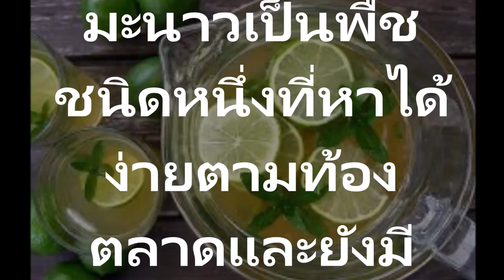แนะนำให้ดื่มน้ำมะนาว ระบบขับถ่ายจะกลับมาดีขึ้นอย่างแน่นอน!!ไขมันได้ยาอายุวัฒนะล้างลำไส้ได้ดี